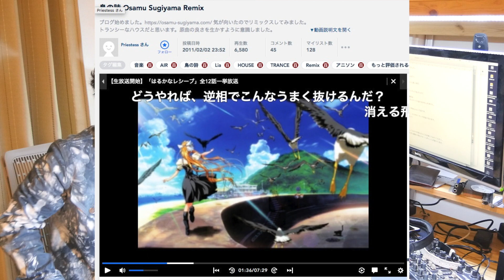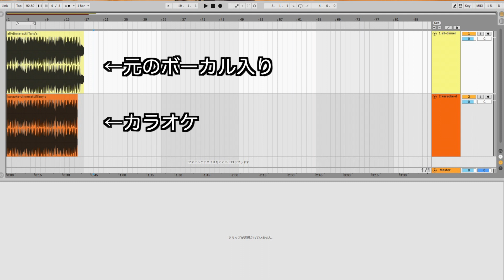Ableton Liveでボーカルだけを抜き出し！ いっちょやってみっか！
以前に私が（勝手に）作ったLiaさんの鳥の詩のリミックスについて、「キレイにボーカルを抜くにはどうすれば良いんだ？」というコメントをいただきましたので、
くどくど話しながら実践してみました。

サンプル曲が気になった方はぜひチェックしてください！
Alisters - Evening Glow
My Gears
Ableton Live
Turntableターンテーブル
MIDI Keyboardキーボード
MICマイク
Headphoneヘッドフォン
Trackballトラックボール
Camera Bagカメラバッグ
Cameraカメラボディ
Lens1レンズ
Lens2レンズ
Lens3レンズ
Lens4レンズ
Portable Recorderハンディレコーダー
ND Filterフィルター
Tripod三脚

「Cubaseの使い方」既存楽曲からボーカルを取り出す方法（Sleepfreaks DTMスクール）